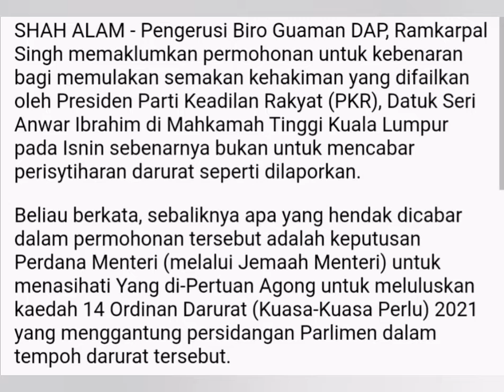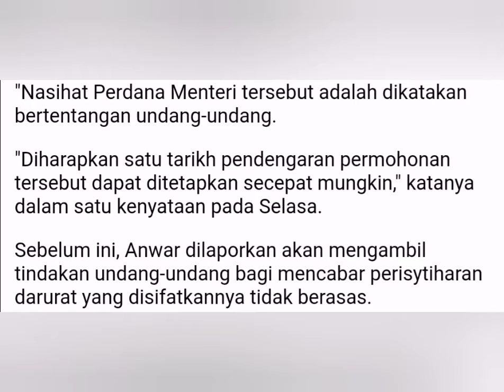ANWAR IBRAHIM cabar tindakan PM nasihat Agong gantung Parlimen.. ⬇️LINK below ⬇️